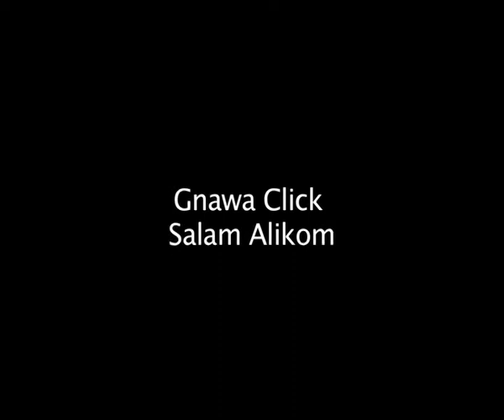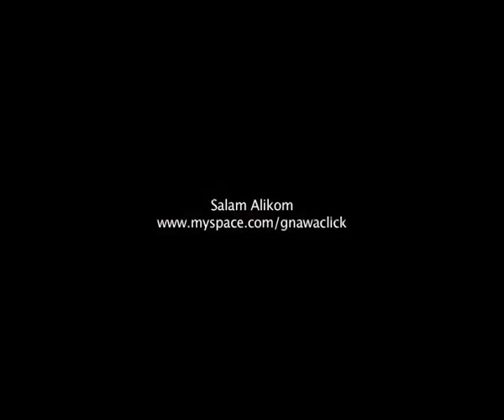Gnawa Click Salam Alikom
une chanson du 1er maxi de Gnawa Click  2006